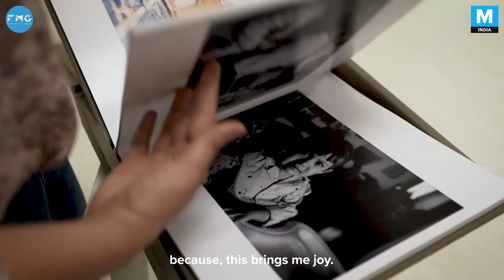How To Click The Perfect Baby Pictures | Let's Talk Art S02E02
In this episode, we will be showing you behind-the-scenes moments during a newborn photoshoot. How the precious moments are captured of a newborn, how newborn photography is done, and the techniques behind it.